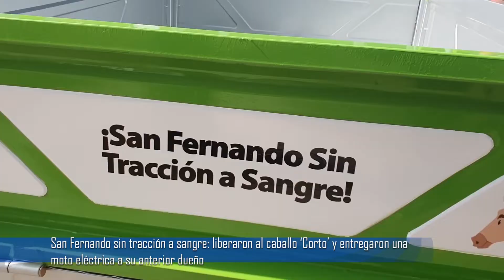San Fernando sin tracción a sangre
Juan Andreotti estuvo presente en el primer intercambio de un caballo por una moto eléctrica. Ello en línea con la ordenanza que prohíbe la tracción a sangre en toda la ciudad, con el objetivo de recuperar y liberar al animal en un santuario y también preservar el trabajo de la persona que era su dueño. “Nos pone muy contentos poder seguir avanzando con la eliminación de la tracción a sangre con el trabajo conjunto del Municipio, el Centro de Rescate y Rehabilitación Equino (CRRE) y los proteccionistas de San Fernando. Y a la vez, Jorge seguirá realizando su trabajo con una nueva moto eléctrica”, dijo el Intendente.

Avanza la eliminación de la tracción a sangre en San Fernando: Jorge, vecino del barrio San Ginés, intercambió su caballo, llamado ‘Corto’, por una nueva moto eléctrica con la que podrá seguir haciendo su trabajo. En tanto, el animal irá al Centro de Rescate y Rehabilitación Equino (CRRE) donde tendrá una mejor vida y estará cuidado.

El Intendente Juan Andreotti estuvo presente al momento del intercambio y el traslado del animal, que se realizó frente al edificio de Tránsito, y expresó: “Hoy tuvimos una noticia muy linda: otro caballo que recupera su libertad, que acompañaremos al Centro de Rescate y Rehabilitación Equino. Jorge, su dueño, intercambió la libertad de su caballo para seguir realizando su trabajo con una moto eléctrica. Quiero agradecerle por su compromiso, por entender que es lo mejor para el caballo y lo bueno es que vamos avanzando; es el segundo animal que llevamos en el mes a la CRRE para que tengan una mejor vida”.

“Esto es entre todos, tenemos que seguir concientizando y entender que los caballos son seres sintientes a los que debemos devolverles su dignidad. Es un trabajo en conjunto del Municipio, el Centro de Rescate y los proteccionistas de San Fernando, muy contentos al poder seguir avanzando con la eliminación de la tracción a sangre en todo el distrito”, concluyó el Jefe Comunal.

Santiago Aparicio, Presidente del Concejo Deliberante, también presente en la acción, explicó: “Contentos y orgullosos por el trabajo conjunto que hicimos con los vecinos, con los proteccionistas. Una decisión del intendente Juan Andreotti de terminar con la tracción a sangre. Hoy podemos hacer este cambio después de la Ordenanza que se votó el mes pasado en el Concejo Deliberante de San Fernando por unanimidad, donde no se permite más la tracción a sangre”.

“Hoy hacemos el cambio por un carro eléctrico con Jorge, un vecino que a sus 70 años entendió la problemática y entregó su caballo con lo que representa y el cariño que le tiene. Nos da un ejemplo de que todo puede cambiar, y como él, ojalá haya muchos vecinos más en espera para cambiar su caballo por un carro eléctrico siguiendo a Jorge pare tener un mejor Municipio y comunidad, y mostrarle a los demás municipios, a la Provincia y a todo el país que se puede trabajar en conjunto con los proteccionistas para lograr una mejor ciudad”, concluyó Aparicio.

Y el vecino que entregó su caballo, Jorge Sánchez, del barrio San Ginés, dijo: “Me parece bárbaro, porque me gusta la moto: es más rápido, pero iré de a poco y sin largarme a la ligera. Desde chico juntaba chatarra, vendí leche, huevos, verdura, siempre a caballo. Me gustó la propuesta del Municipio, por eso vine y doné el caballo, que va a estar bien cuidado. El caballo lo tenía hace 15 años y va a retozar ahí: además había que herrarlo y darle de comer, porque tira el carro; ahora volveré a trabajar con la moto eléctrica, que es mía y no me manda nadie”.

A esta actividad asistieron también funcionarios municipales.

Para más información o para dar aviso sobre tracción a sangre en nuestras calles, pueden comunicarse con Orden Urbano de lunes a viernes al 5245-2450 de 8 a 13hs o dirigirse a su edificio en Colectora Reguera 1447 de lunes a viernes de 8 a 16hs.